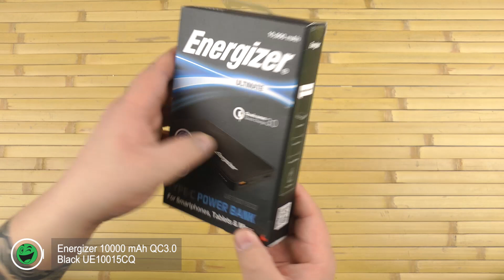Распаковка Energizer 10000 mAh QC3.0 Black UE10015CQ